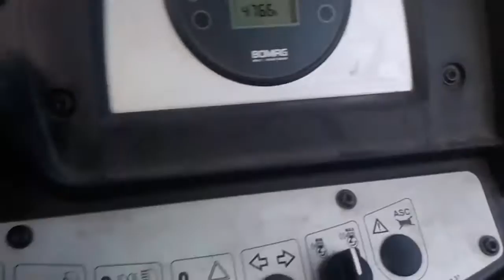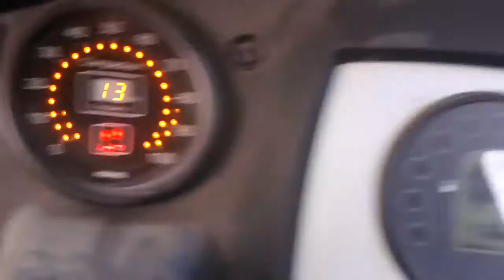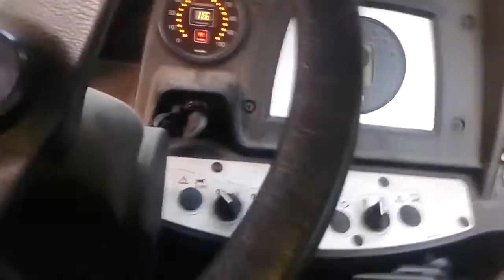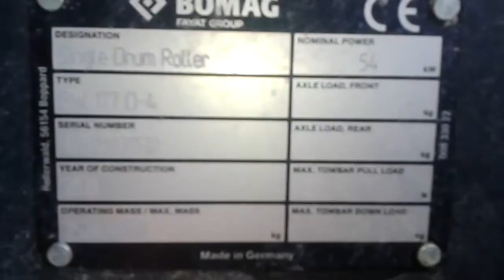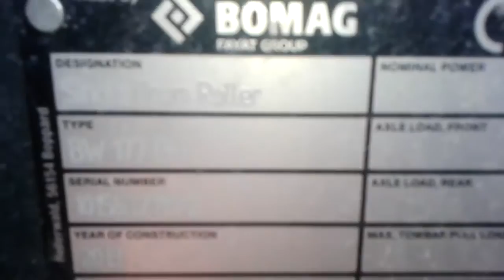Bomag BW 177 D (Bergi)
Нууу ... накатаюсь, натрамбуюсь, накопаюсь .